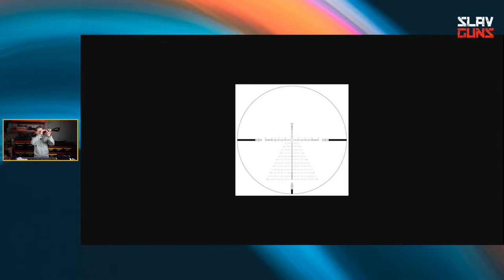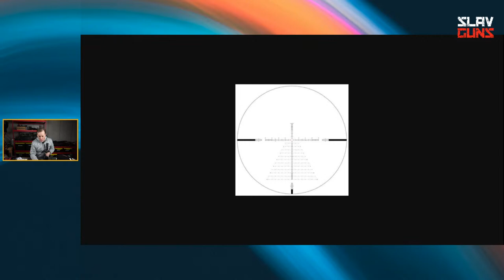UNBOXING & First Impression - New Arken EP5 - LIVE!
We will be doing a live unboxing of the Arken EP5 5-25x rifle scope which I just received in the mail today!  Q&A.